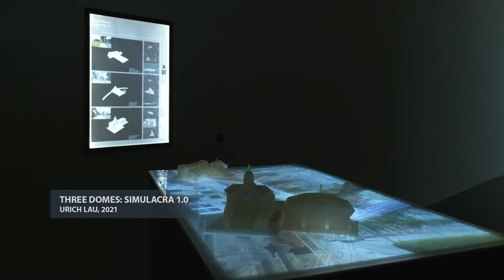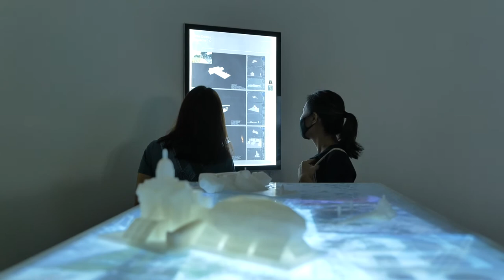Otherworlds: non/digital realities 28-31 JAN 2021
Otherworlds: non/digital realities is a mixed-reality exhibition responding to the new challenges faced by the art world, where the usual mode of presenting and viewing art is disturbed by the recent global situation. Through the incorporation of Virtual Reality (VR) technology, artists, cultural practitioners and computer engineers collectively experiment with new ways to create, collaborate and experience artworks in the face of this new reality.

As suggested by the title, "Otherworlds" opens up many aspects of realities made possible by technology. Beyond a simulation of the physical reality, the VR session within this exhibition is an expansion of the physical realm, adding new perspectives and meanings to artistic concepts. Eight artists each develop an artistic vision to be completed and experienced in both physical and VR settings, combining their own art practices with aspects of VR immersion and interactivity.

In collaboration with Altermodernists, the artists include Debbie Ding, Urich Lau, Yeo Shih Yun and Yeoh Wee Hwee from Singapore, and Gabriel Leung, Elaine Wong, Ivy Yuen and Yim Sui Fong from Hong Kong. This exhibition is curated by Hilda Chan, with its VR component realised by art and technology collective, Dude Studios.